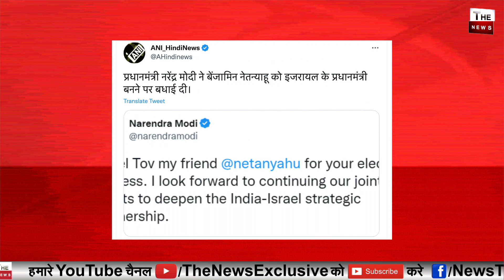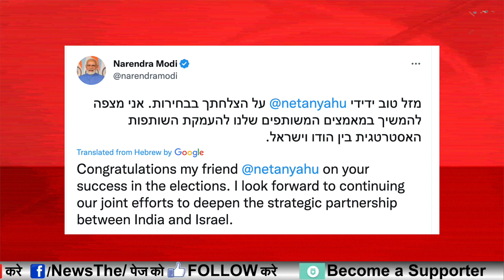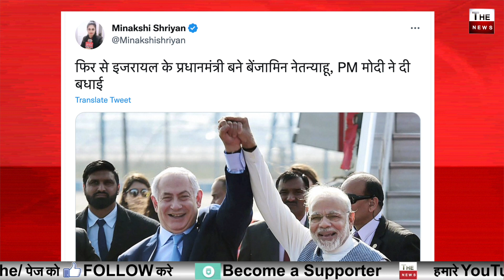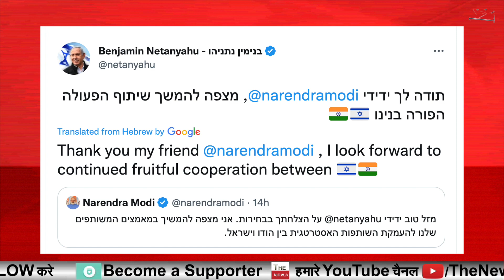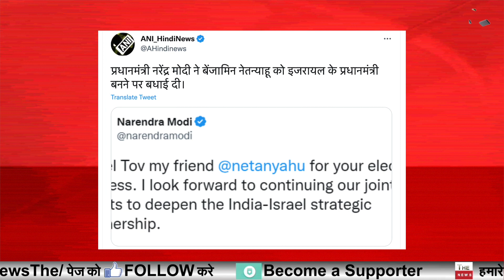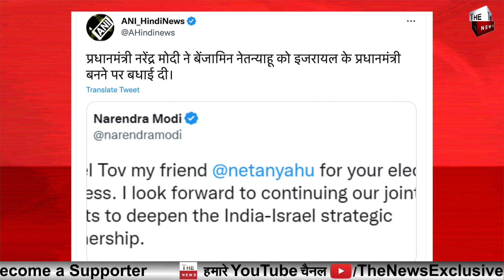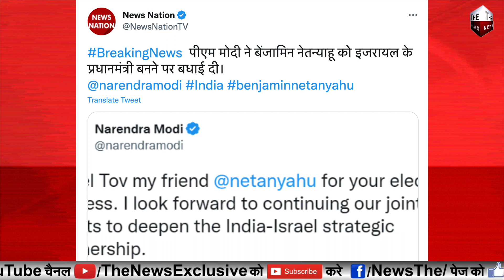Israel में PM Modi के खास दोस्त Benjamin Netanyahu की प्रचंड जीत नेतन्याहू की जीत पर मोदी झूम उठे